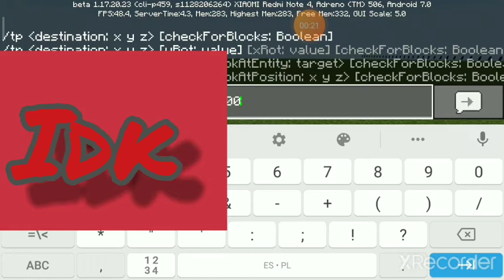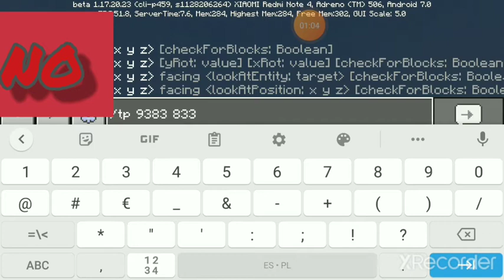WATER BUCKET NEW WORLD RECORD 2000 BLOCKS!!!!!!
I Accatally Did
 It OMG